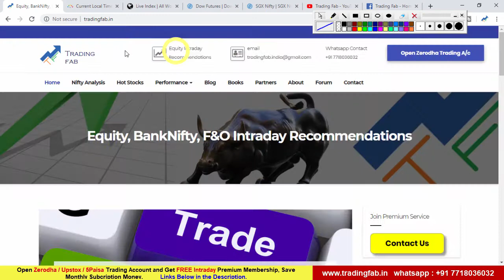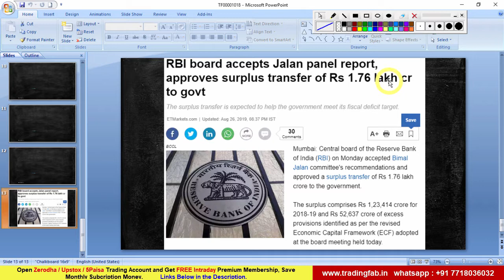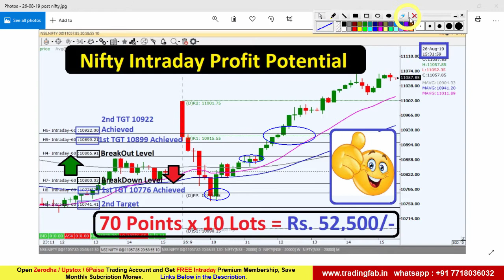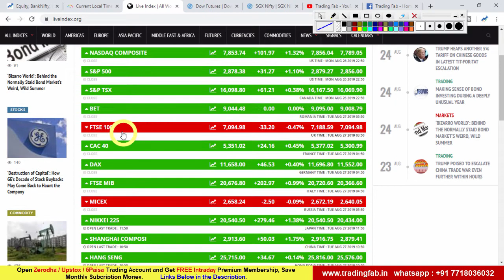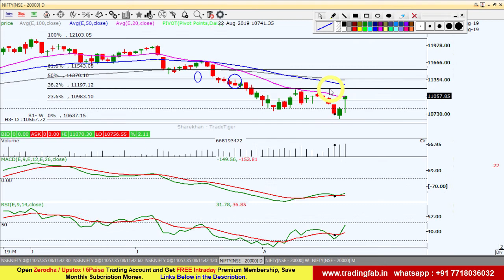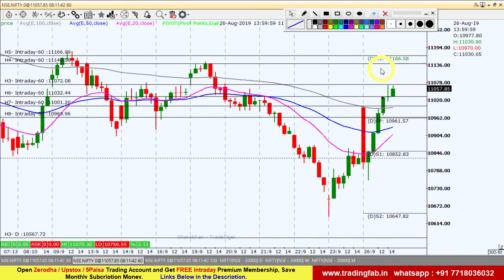Nifty Intraday Trading Strategy 27 08 19 | Last Intraday Profit Potential Rs 52,500 | RBI news